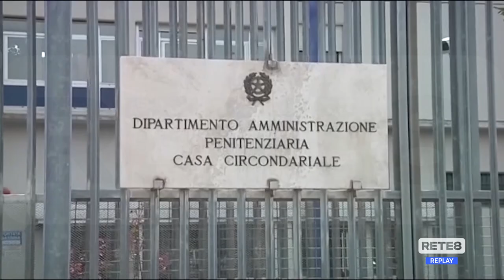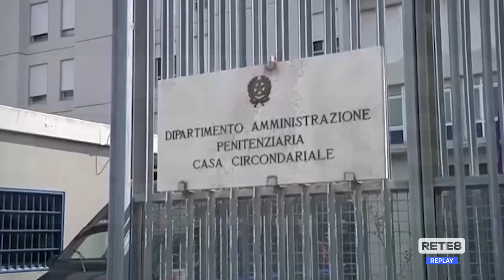Teramo - Le aggressioni in carcere finiscono in Parlamento